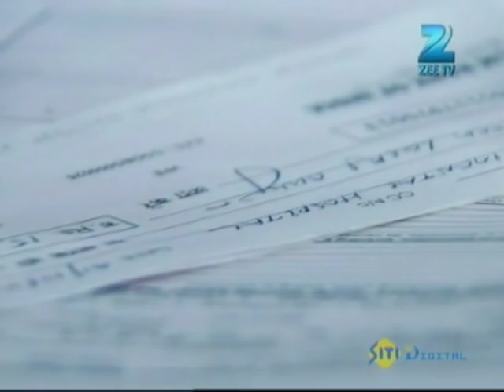Hitler Didi - Best Scene - Rati Pandey, Sumit Vats, Shruti Bisht - Zee TV